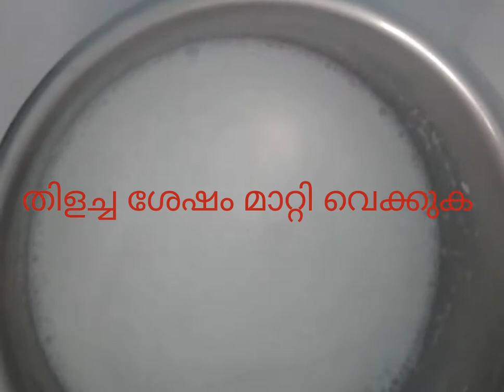How to make a perfect dalgona